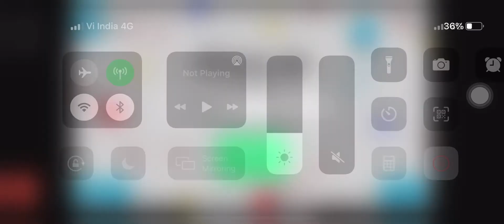Playing Deip.io Part 3!!